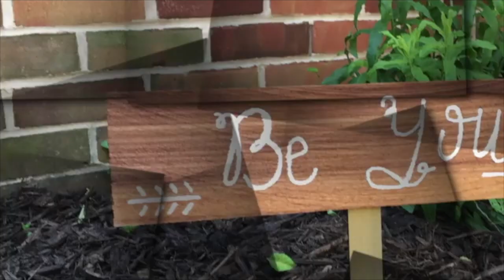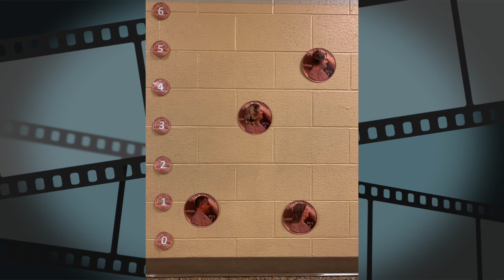April 5, 2019